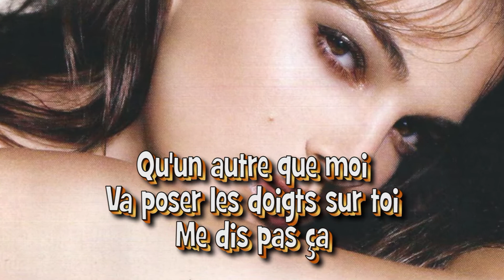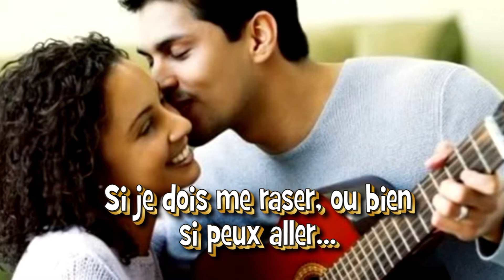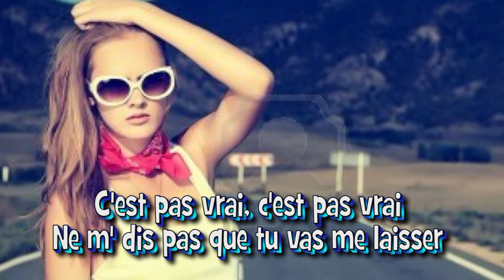C'est pas vrai - par Jean Loup de Cazouls-les-Bézier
Dany Brillant dans une chanson super dansante